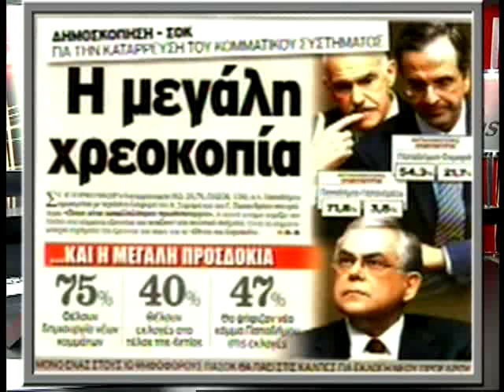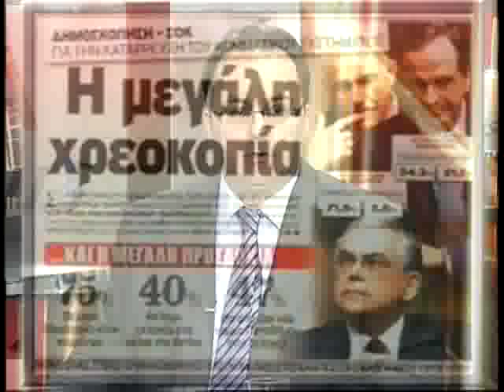Ο Θάνος Τζήμερος στο Star Λαμίας 19/12/2011 - Μέρος 1ο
Ο Θάνος Τζίμερος δίνει συνέντευξη στο Star Λαμίας, για την πολιτική, τα κόμματα και την κυβέρνηση.

Μέρος 1ο, Εισαγωγή